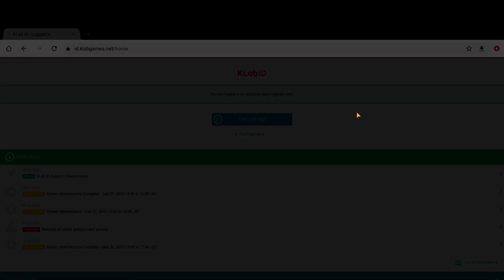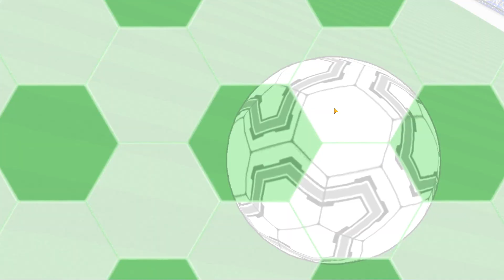Gacha 300 DB demi DF Espadas! - Captain Tsubasa Dream Team